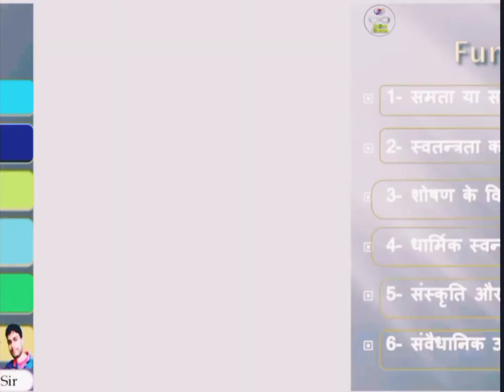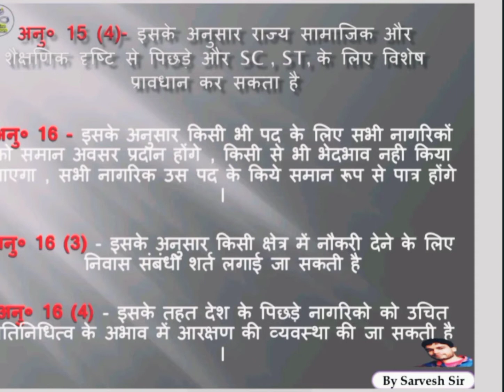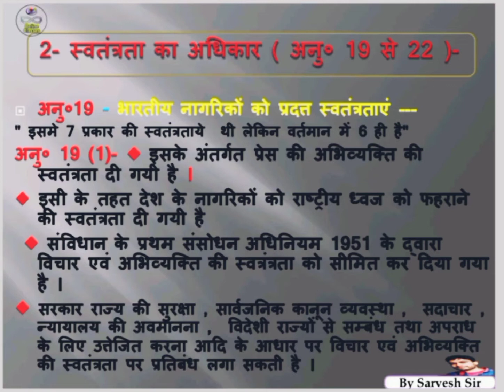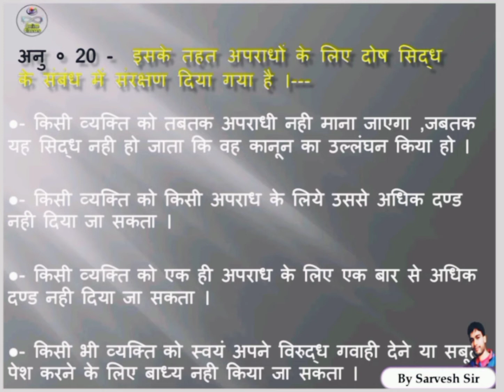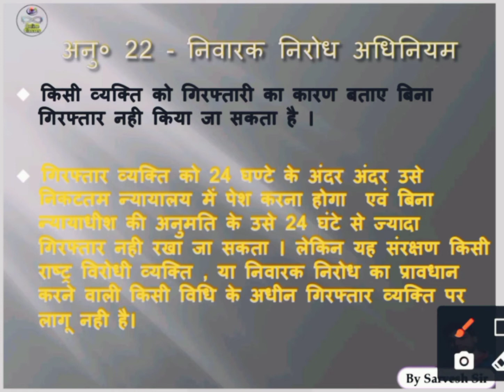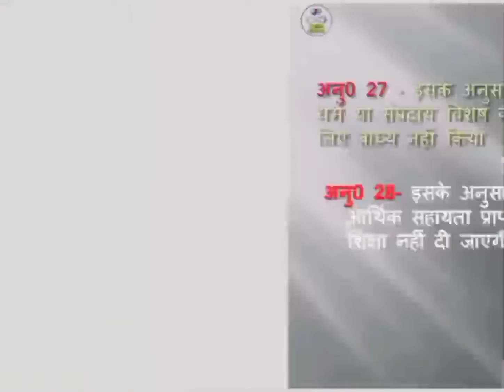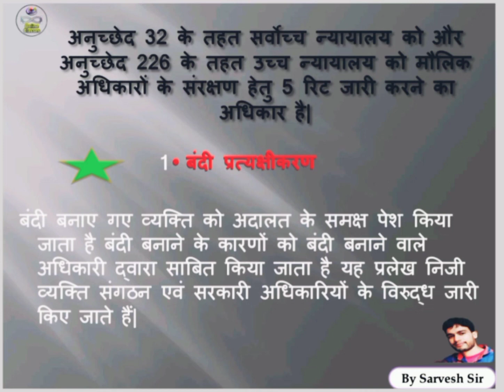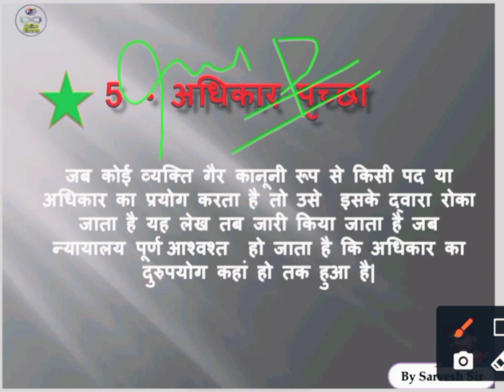Fundamental Rights | मूल अधिकारों का वर्णन | Heart of indian constitution | basic rights |by Sarvesh